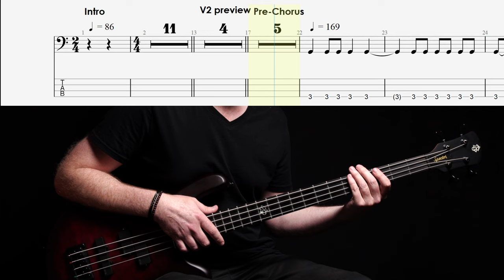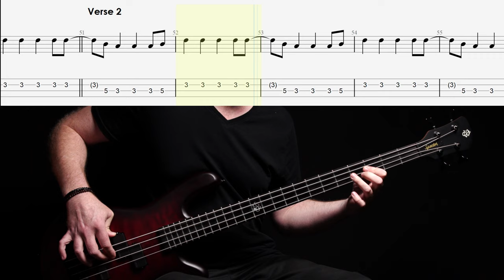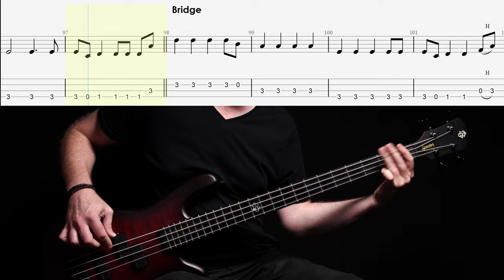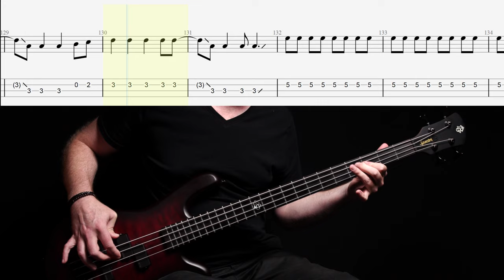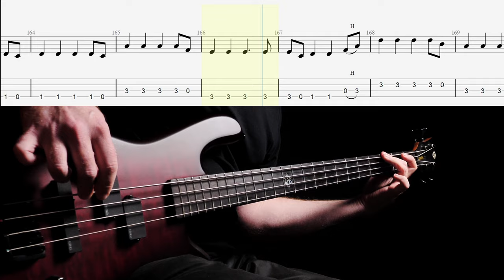Powderfinger - My Happiness - Bass cover with tabs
Powderfinger - My Happiness -  Bass lesson with tabs

* AC/DC - TNT
* AC/DC - It's A Long Way To The Top
* Now We're Getting Somewhere - Crowded House
* Midnight Oil - Power and the Passion
* JET - Rollover DJ
* Pearl Jam - Alive
* Cold Chisel - Bow River
* Hoodoo Gurus - What's My Scene
* Powderfinger - Bless My Soul
* Warumpi Band - Blackfella / Whitefella
* The Robertson Brothers - I Know Why